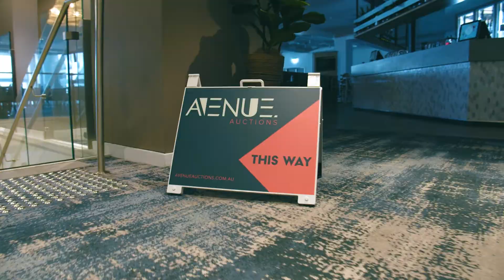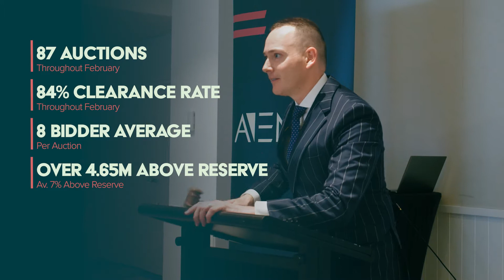Avenue Auctions Market Wrap - February 2021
Avenue Auctions Director, Andrew Cooley, runs us through the Market Wrap for the month of February with Avenue Auctions.